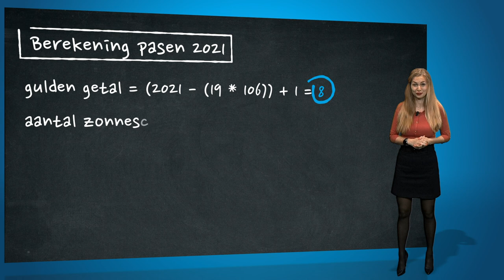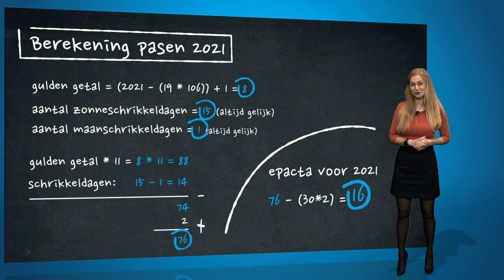Waarom valt Pasen elk jaar op een andere datum? | Explainer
Achter dat vraagstuk schuilt een complexe berekening die alles te maken heeft met de stand van de maan.